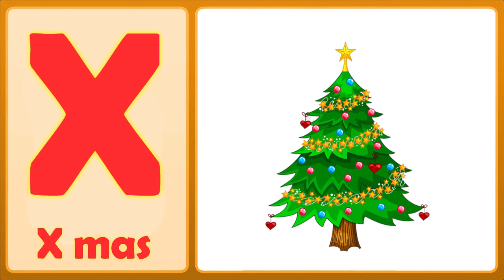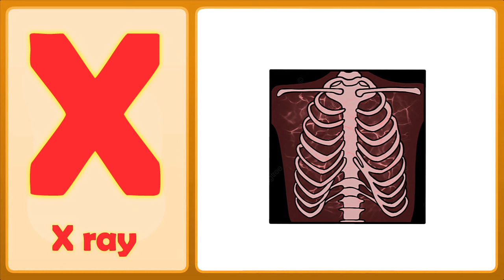The X Song (Uppercase) | Letter X Song For Kids | Toddlers Town